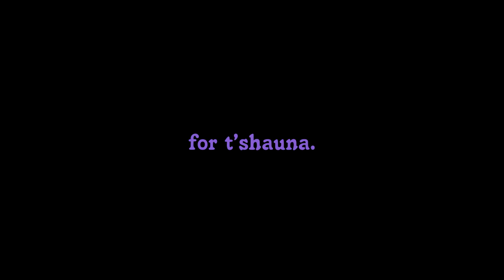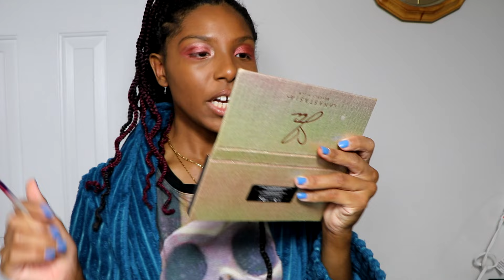the parkers and y2k homophobia.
me and amaya janelle's new book, "um do not call me sis for those who are interested! (use code "classy30" at check out hehe)

the parkers,90s sitcoms,2000s tv,neighborhood story,manga,anime,6teen,commentary,y2k,moesha,kim parker,nikki parker